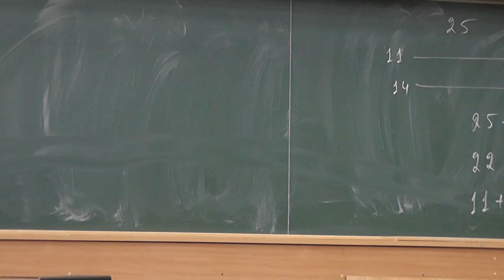3 На двух полках 25 книг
На двух полках 25 книг. На одной из них на 3 книги больше, чем на другой. Сколько книг на первой полке и сколько на второй?